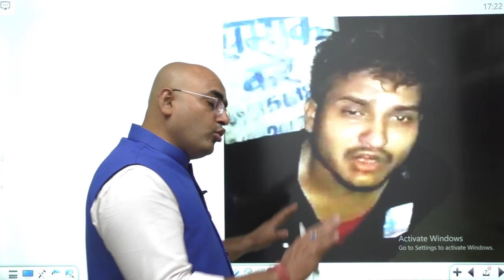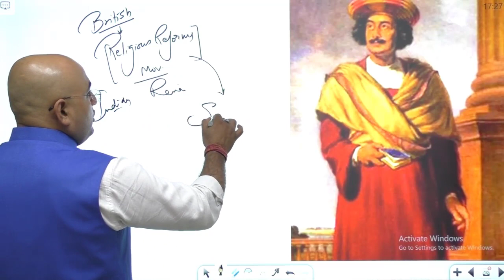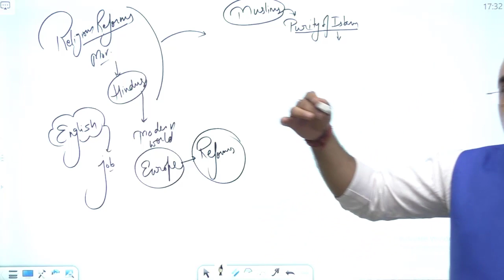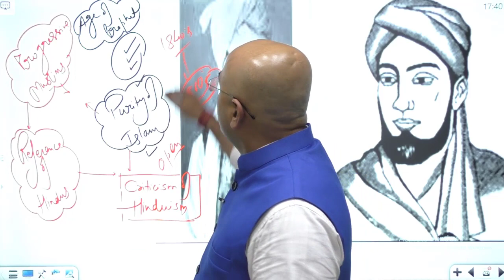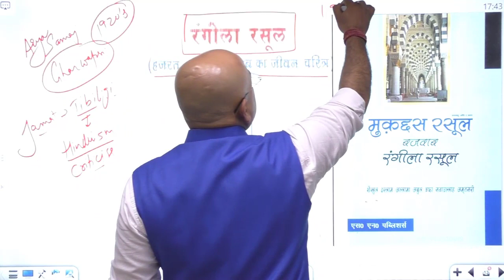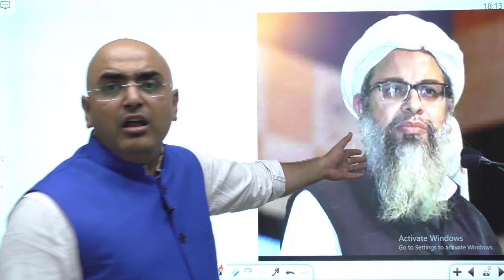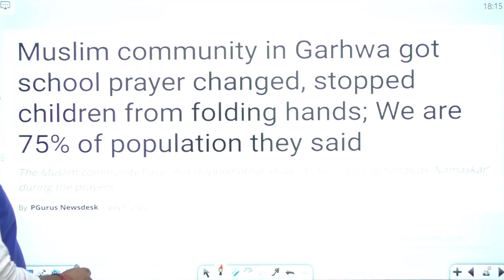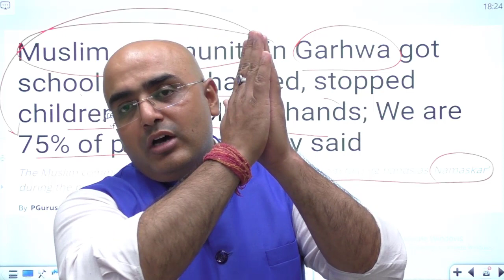भारत के मुसलमानों को हिंदुओं का दर्द समझना पड़ेगा | By- Mr. HariMohan